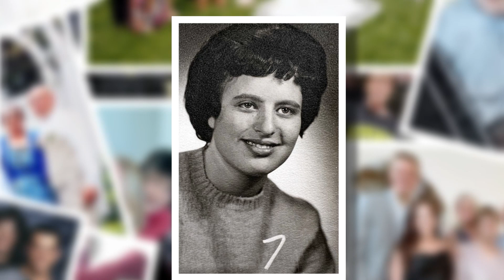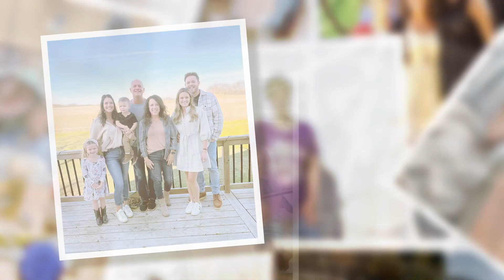Nadyne Leonard Video Tribute